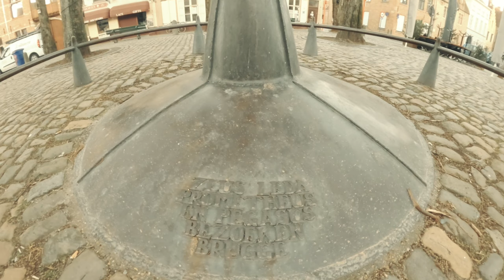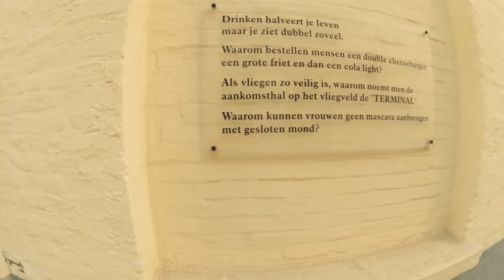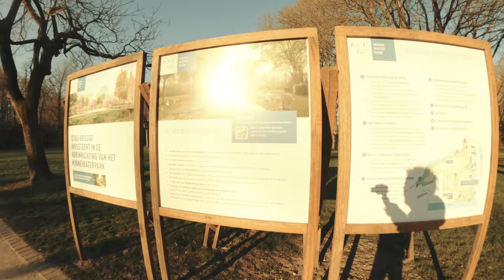#004: Walking Through Bruges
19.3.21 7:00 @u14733